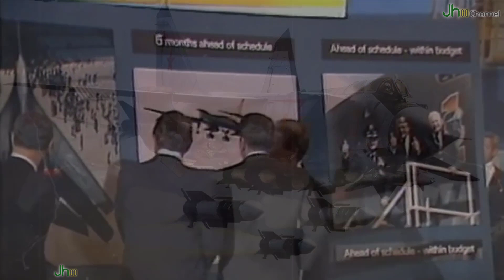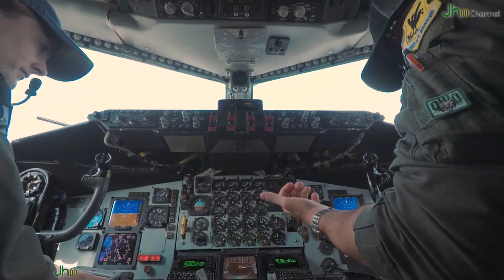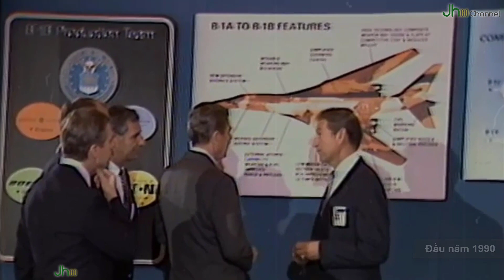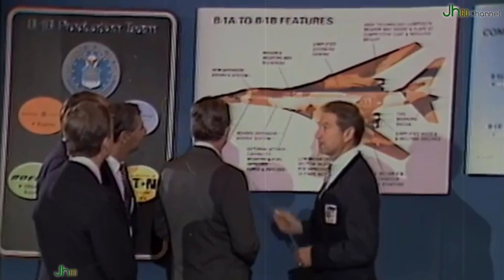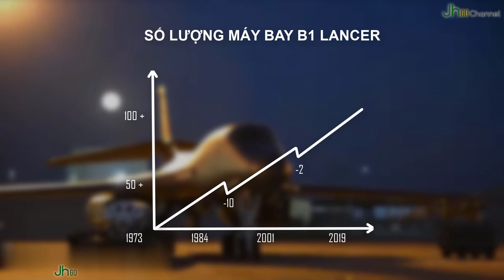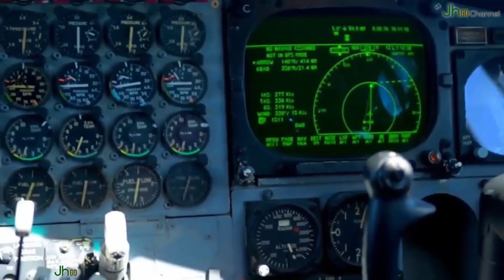Oanh tạc cơ B-1 LANCER Hoa Kỳ | Kỵ binh ném bom rải thảm